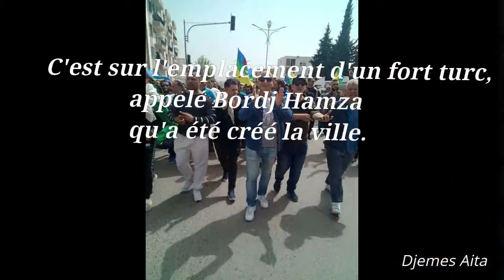morad un Activiste pas comme les autres